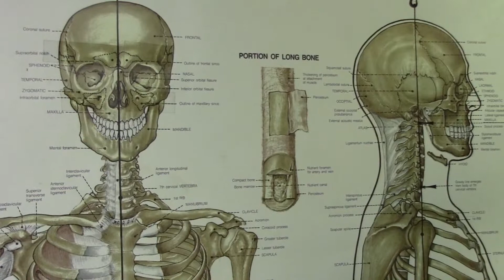Caribbean Patients - "Good Medicine" with Dr. Will Gibbs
In this episode, Dr. Gibbs interviews two doctors who deal with Caribbean patients who deal with disease differently than their American counterparts.  "Good Medicine" with Dr. Will Gibbs airs on One Caribbean Television which can be seen in nearly 30 countries throughout the Caribbean as several major U.S. cities on RCN Cable.